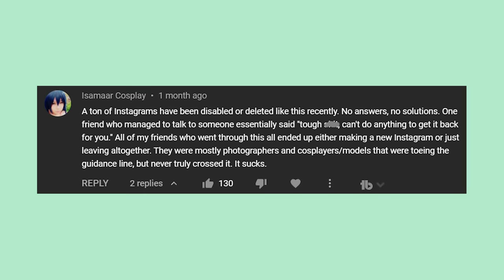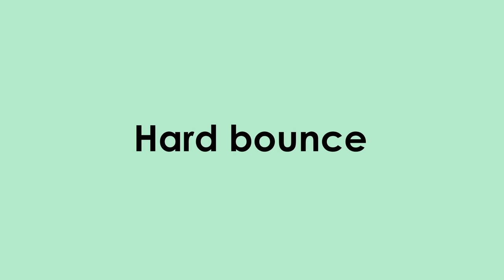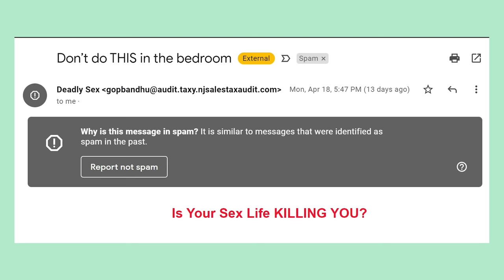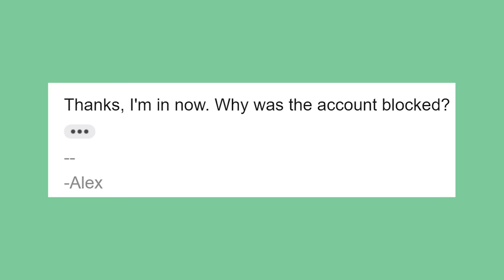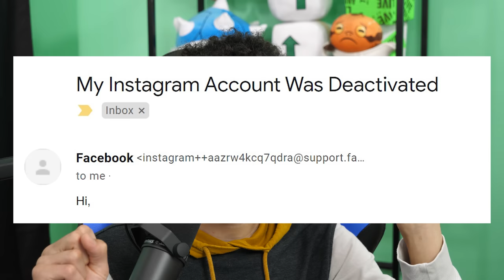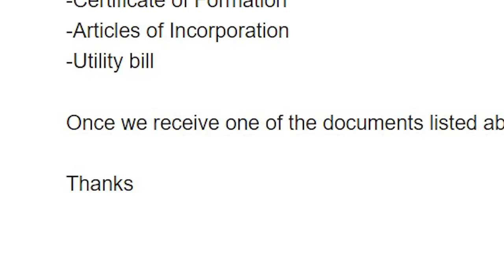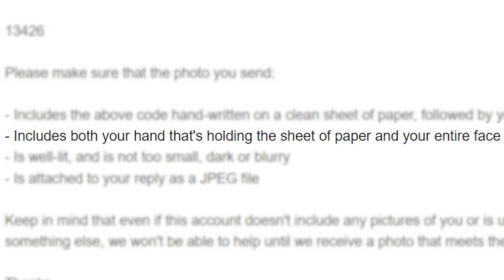It's like I am being erased from the internet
Recently, one of my social medias was wiped from the internet. It just happened to another one. In this video, I talk about my newly blocked account along with an extremely suspicious email from "Facebook". What is going on?

0:00 Backstory
0:34 Another account banned...
5:50 Suspicious Instagram email
9:30 Outro